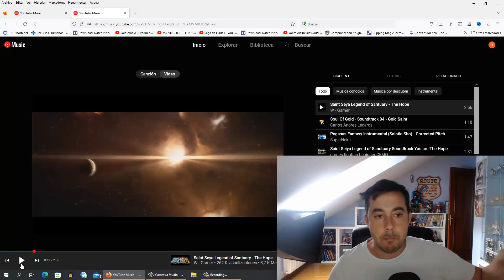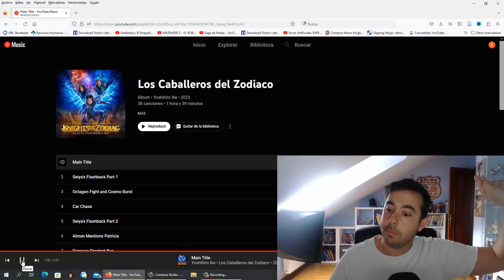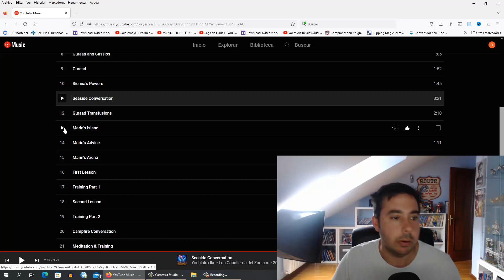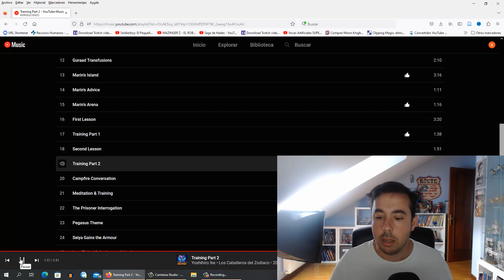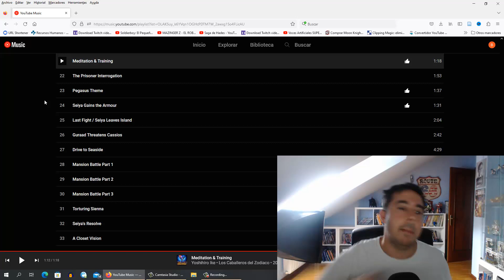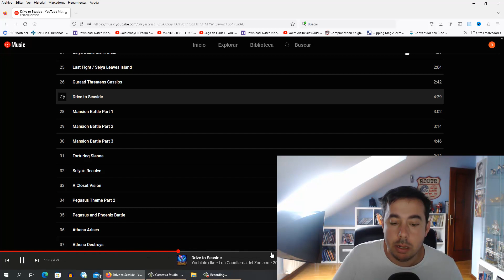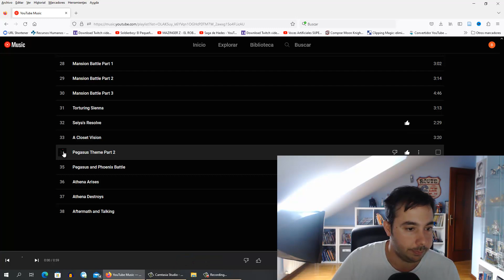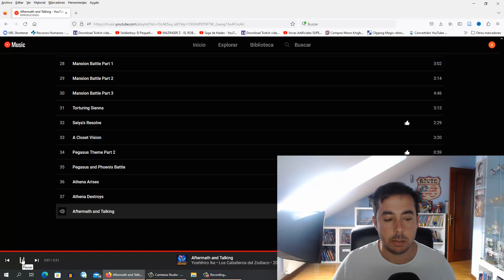🎵 ANÁLISIS de la BANDA SONORA de SAINT SEIYA LIVE ACTION ¿Es el trabajo de Yoshihiro Ike memorable?🤔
Sumérgete en el universo musical de Saint Seiya: The Beginning, el live action basado en la mítica saga de Los Caballeros del Zodiaco. En este análisis detallado, exploramos la banda sonora compuesta por Yoshihiro Ike. Desde las piezas más emocionantes hasta los momentos clave de la película, desglosamos cómo la música enriquece la trama, qué instrumentos destacan y qué emociones logra transmitir.

Además, te cuento sobre la carrera de Yoshihiro Ike, su estilo único y cómo encaja en el legado de Saint Seiya.

🎧 ¿Es esta banda sonora digna del cosmos de los caballeros? Descúbrelo en este video lleno de pasión por la música y el manganime.

⏰ Marcas de tiempo:

0:00:00 Intro
0:02:18 Legend of Sanctuary
0:05:09 Main Title
0:05:48 Seiya Flashback part 1/
0:05:58 Octagon Fight and Cosmo Burst
0:06:17 Car chase
0:06:32 Alman mentions Patricia
0:06:40 Pegasus pendant box
0:07:00 Sienna´s Powers
0:07:24 Seaside conversation
0:08:00 Marin´s Island
0:09:31 Marin´s Arena
0:09:45 Training Part 1
0:10:11 Training Part 2
0:11:08 Meditation and Training
0:12:01 Pegasus Theme
0:14:10 Seiya gains the armour
0:15:25 Last fight /Seiya leaves the island
0:15:45 Drives to seaside
0:16:47 Seiya´s resolve
0:17:52 Pegasus Theme 2
0:19:08 Pegasus and Phoenix Battle
0:19:28 Athena arises
0:19:55 Aftermatch and talking
0:21:04 Conclusiones finales

Sobre Yoshihiro Ike:
Yoshihiro Ike es un compositor japonés con un impresionante historial en música para videojuegos, series de televisión y anime como Karas y Ergo Proxy. Su estilo mezcla emoción y técnica, logrando crear bandas sonoras que dejan huella.